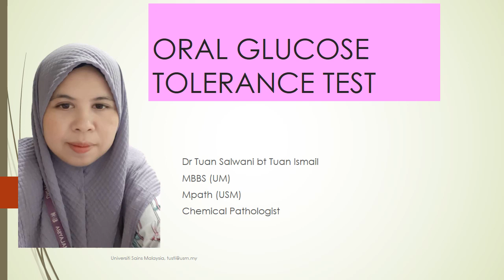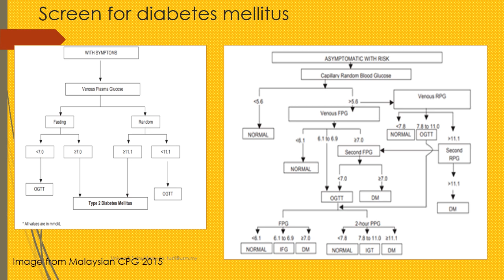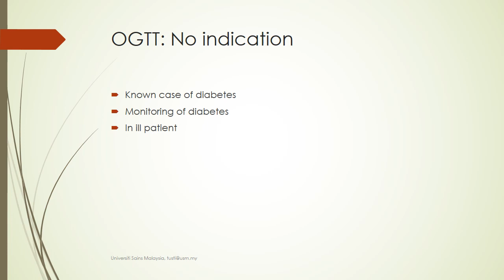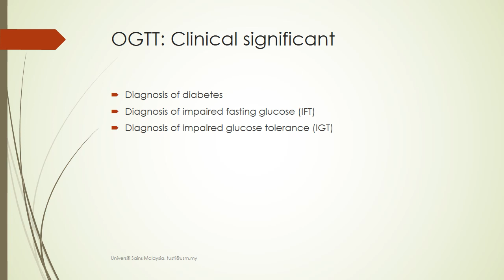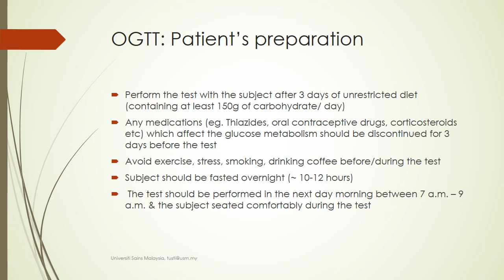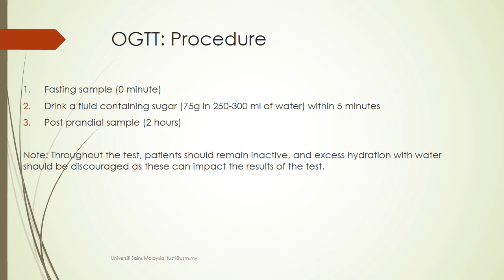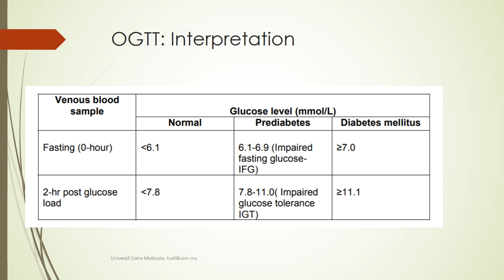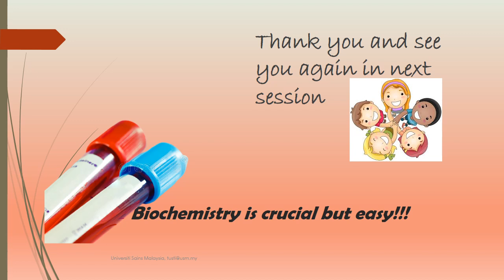ORAL GLUCOSE TOLERANCE TEST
Important for medical doctors or future doctors to prepare the patients for oral glucose tolerance test (OGTT). This video is helpful to provide knowledge on the principle, the indication, and the procedure of OGTT.